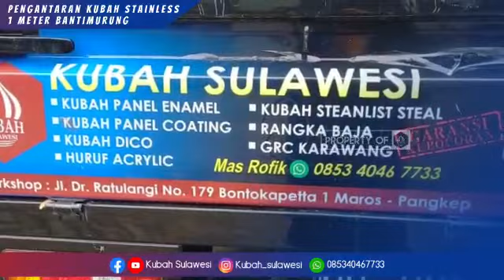kubah stainless diameter 1m